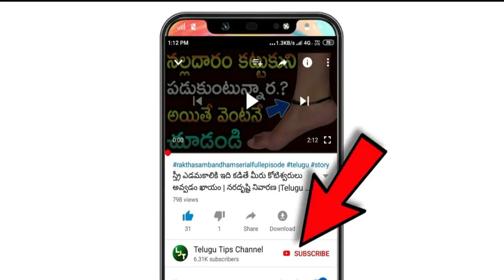గోల్డ్ ఖతర్నాక్ శుభవార్త |Today Gold Price in Telugu | Gold Rate Today